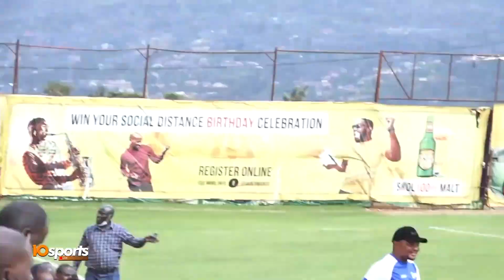UYUMUNSIMURUKIKO OPERATION KWIZERA PIERROT 3